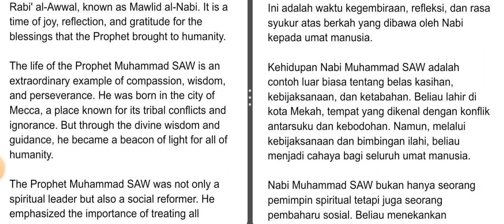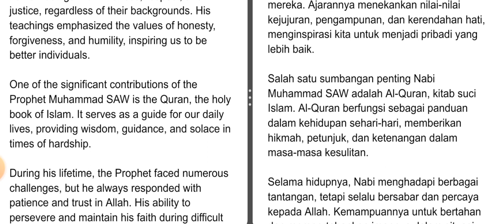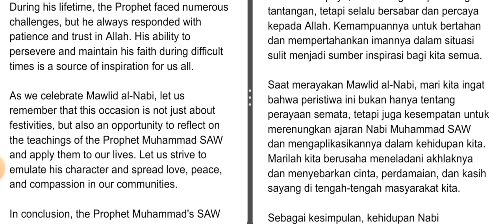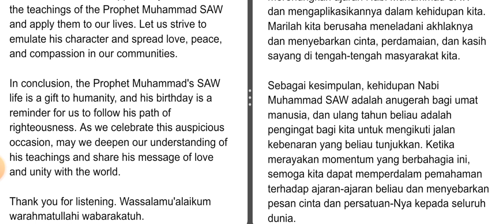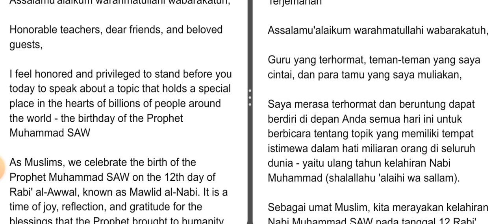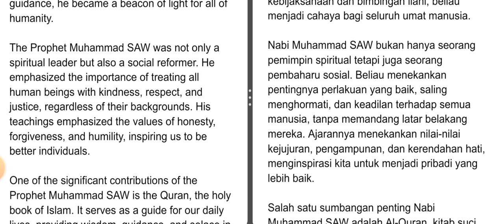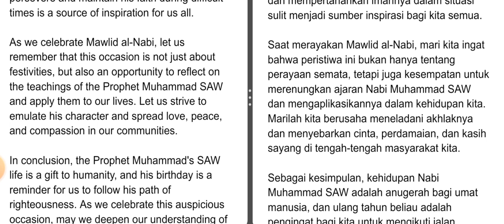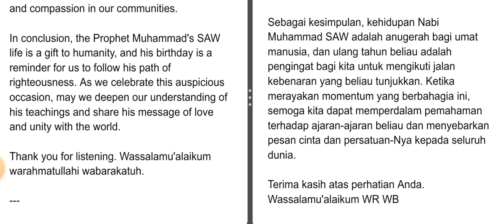Dipuji Jago Bahasa Inggris !!? Pidato Bahasa Inggris Tema Maulid Nabi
Honorable teachers, dear friends, and beloved guests,

I feel honored and privileged to stand before you today to speak about a topic that holds a special place in the hearts of billions of people around the world - the birthday of the Prophet Muhammad SAW

As Muslims, we celebrate the birth of the Prophet Muhammad SAW on the 12th day of Rabi' al-Awwal, known as Mawlid al-Nabi. It is a time of joy, reflection, and gratitude for the blessings that the Prophet brought to humanity.

The life of the Prophet Muhammad SAW is an extraordinary example of compassion, wisdom, and perseverance. He was born in the city of Mecca, a place known for its tribal conflicts and ignorance. But through the divine wisdom and guidance, he became a beacon of light for all of humanity.

The Prophet Muhammad SAW was not only a spiritual leader but also a social reformer. He emphasized the importance of treating all human beings with kindness, respect, and justice, regardless of their backgrounds. His teachings emphasized the values of honesty, forgiveness, and humility, inspiring us to be better individuals.

One of the significant contributions of the Prophet Muhammad SAW is the Quran, the holy book of Islam. It serves as a guide for our daily lives, providing wisdom, guidance, and solace in times of hardship.

During his lifetime, the Prophet faced numerous challenges, but he always responded with patience and trust in Allah. His ability to persevere and maintain his faith during difficult times is a source of inspiration for us all.

As we celebrate Mawlid al-Nabi, let us remember that this occasion is not just about festivities, but also an opportunity to reflect on the teachings of the Prophet Muhammad SAW and apply them to our lives. Let us strive to emulate his character and spread love, peace, and compassion in our communities.

In conclusion, the Prophet Muhammad's SAW life is a gift to humanity, and his birthday is a reminder for us to follow his path of righteousness. As we celebrate this auspicious occasion, may we deepen our understanding of his teachings and share his message of love and unity with the world.

Thank you for listening. Wassalamu'alaikum warahmatullahi wabarakatuh.

Terjemahan

Guru yang terhormat, teman-teman yang saya cintai, dan para tamu yang saya muliakan,

Saya merasa terhormat dan beruntung dapat berdiri di depan Anda semua hari ini untuk berbicara tentang topik yang memiliki tempat istimewa dalam hati miliaran orang di seluruh dunia - yaitu ulang tahun kelahiran Nabi Muhammad (shalallahu 'alaihi wa sallam).

Sebagai umat Muslim, kita merayakan kelahiran Nabi Muhammad SAW pada tanggal 12 Rabi' al-Awwal, yang dikenal sebagai Mawlid al-Nabi. Ini adalah waktu kegembiraan, refleksi, dan rasa syukur atas berkah yang dibawa oleh Nabi kepada umat manusia.

Kehidupan Nabi Muhammad SAW adalah contoh luar biasa tentang belas kasihan, kebijaksanaan, dan ketabahan. Beliau lahir di kota Mekah, tempat yang dikenal dengan konflik antarsuku dan kebodohan. Namun, melalui kebijaksanaan dan bimbingan ilahi, beliau menjadi cahaya bagi seluruh umat manusia.

Nabi Muhammad SAW bukan hanya seorang pemimpin spiritual tetapi juga seorang pembaharu sosial. Beliau menekankan pentingnya perlakuan yang baik, saling menghormati, dan keadilan terhadap semua manusia, tanpa memandang latar belakang mereka. Ajarannya menekankan nilai-nilai kejujuran, pengampunan, dan kerendahan hati, menginspirasi kita untuk menjadi pribadi yang lebih baik.

Salah satu sumbangan penting Nabi Muhammad SAW adalah Al-Quran, kitab suci Islam. Al-Quran berfungsi sebagai panduan dalam kehidupan sehari-hari, memberikan hikmah, petunjuk, dan ketenangan dalam masa-masa kesulitan.

Selama hidupnya, Nabi menghadapi berbagai tantangan, tetapi selalu bersabar dan percaya kepada Allah. Kemampuannya untuk bertahan dan mempertahankan imannya dalam situasi sulit menjadi sumber inspirasi bagi kita semua.

Saat merayakan Mawlid al-Nabi, mari kita ingat bahwa peristiwa ini bukan hanya tentang perayaan semata, tetapi juga kesempatan untuk merenungkan ajaran Nabi Muhammad SAW dan mengaplikasikannya dalam kehidupan kita. Marilah kita berusaha meneladani akhlaknya dan menyebarkan cinta, perdamaian, dan kasih sayang di tengah-tengah masyarakat kita.

Sebagai kesimpulan, kehidupan Nabi Muhammad SAW adalah anugerah bagi umat manusia, dan ulang tahun beliau adalah pengingat bagi kita untuk mengikuti jalan kebenaran yang beliau tunjukkan. Ketika merayakan momentum yang berbahagia ini, semoga kita dapat memperdalam pemahaman terhadap ajaran-ajaran beliau dan menyebarkan pesan cinta dan persatuan-Nya kepada seluruh dunia.

Terima kasih atas perhatian Anda. Wassalamu'alaikum WR WB